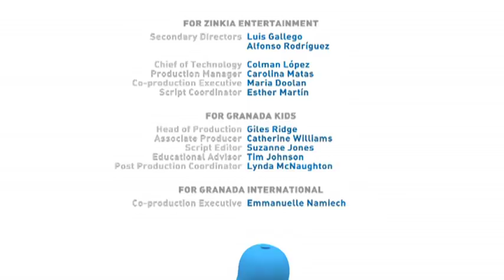Pocoyo- Pocoyo's Puppet Show (S02E35)